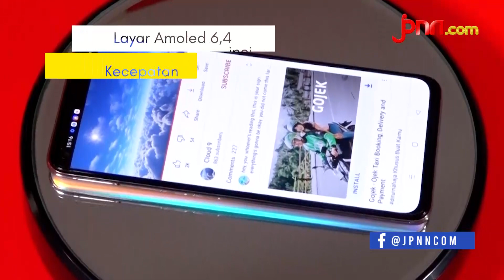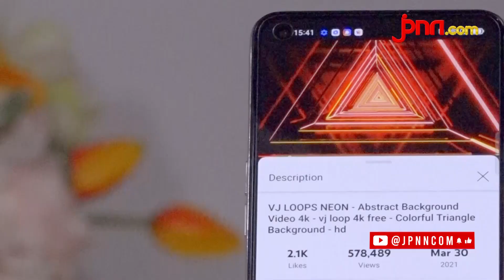Oppo Reno5 5G, Si Classy dengan 4 Kamera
Oppo Reno5 5G sudah diluncurkan sejak awal 2021.
Reno5 ini adalah smartphone pertama Oppo dengan jaringan 5G dan dipasarkan di Indonesia.
Kamera ini memiliki kualitas gambar yang sangat baik karena memiliki empat kamera utama.

Bagaimana spesifikasi lengkapnya?
Simak di JPNN.cuan.